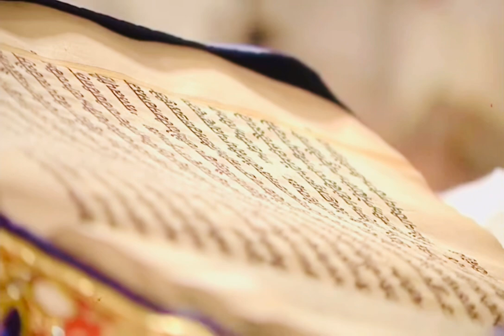1 August 2022 Today Hukamnama Sahib | Sri Darbar Sahib | Sri Amritsar Sahib | Harmandir Sahib